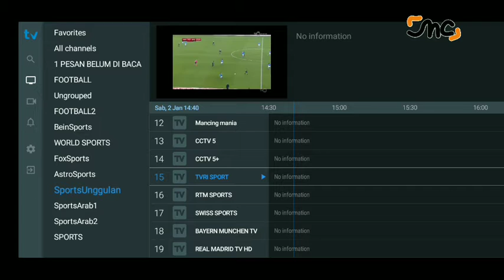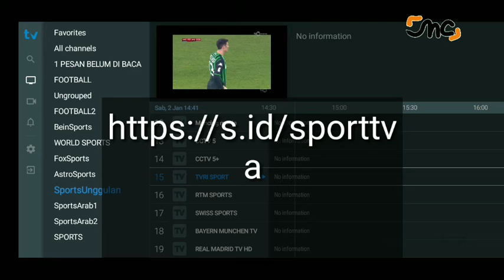khusus siaran olahraga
khusus siaran olah raga